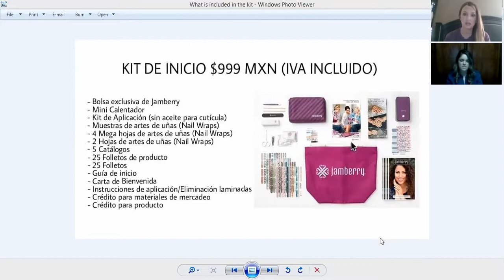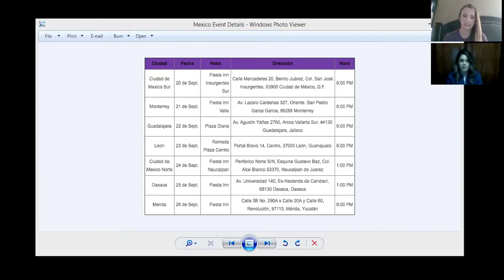Bienvenida a nuestro grupo de oportunidad de México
{Welcome to our Mexico Opportunity Group}